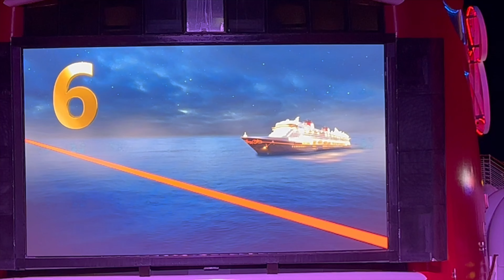Crossing the Equator Countdown Party - Disney Wonder - October 16, 2023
On October 16, 2023, the Disney Wonder crossed the equator for the very first time. This was the first equatorial crossing for Disney Cruise Line.